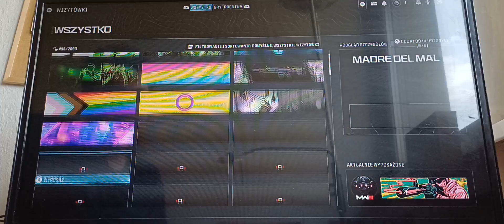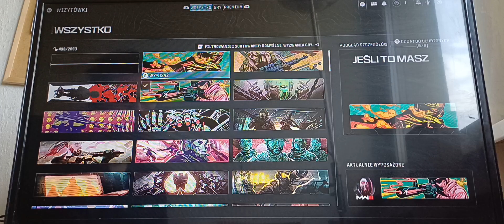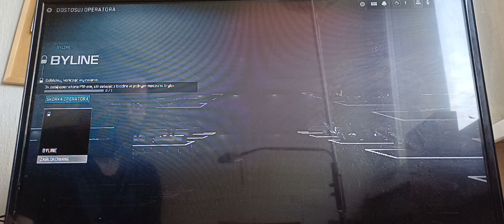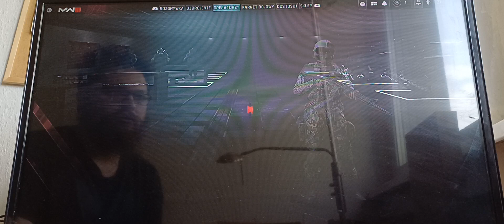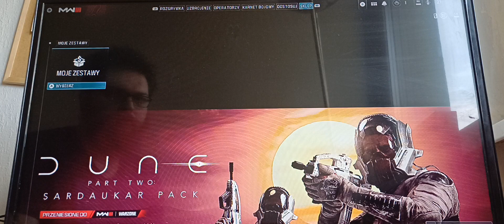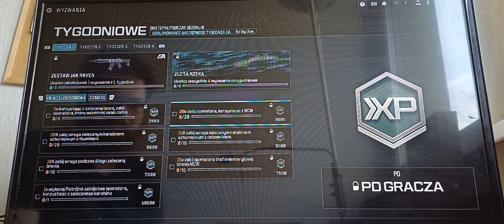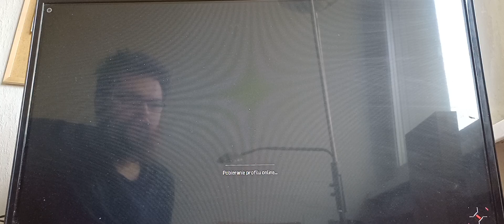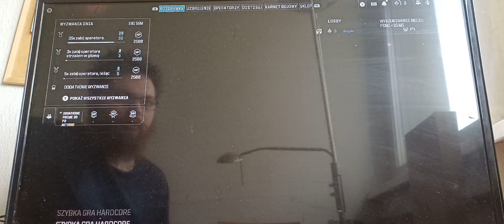Zaczynamy - Call of Duty Modern Warfare III